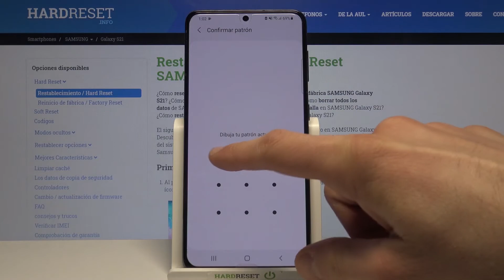Cómo restablecer ajustes de accesibilidad en SAMSUNG Galaxy S21 - restablecer accesibilidad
Si quieres restaurar los ajustes de accesibilidad en tu SAMSUNG Galaxy S21, sigue nuestro tutorial. Aprende cómo restablecer accesibilidad en tu SAMSUNG Galaxy S21 en unos pocos pasos.

¿Cómo restaurar preferencias de accesibilidad en SAMSUNG Galaxy S21? ¿Cómo restaurar la configuración de accesibilidad en SAMSUNG Galaxy S21? ¿Cómo formatear accesibilidad en SAMSUNG Galaxy S21? ¿Cómo restablecer la configuración de accesibilidad en SAMSUNG Galaxy S21?